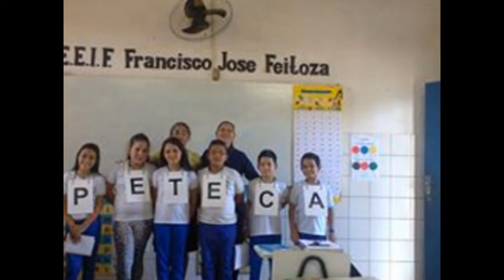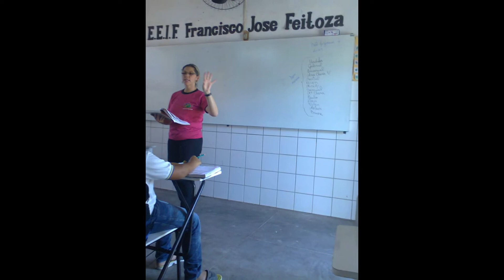E.E.I.F. Franciscos Jose Feitosa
Turminha do quarto ano de 2015.